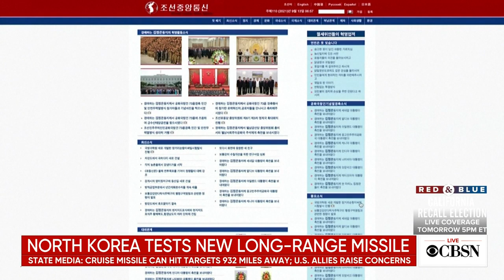North Korea tests long-range cruise missile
North Korea says it tested a new, more sophisticated long-range cruise missile over the weekend. That comes days after the country celebrated the 73rd anniversary of its founding. CBS News Asia correspondent Ramy Inocencio joins CBSN from Hong Kong with the latest details.